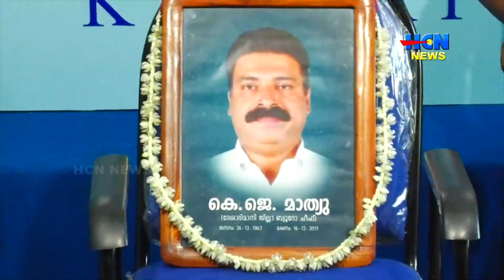കെ.ജെ മാത്യൂവിന്റയും എന്‍.കെ. രാജേഷിന്റയും അനുസ്മരണം കട്ടപ്പന പ്രസ് ക്ലബില്‍ നടന്നു